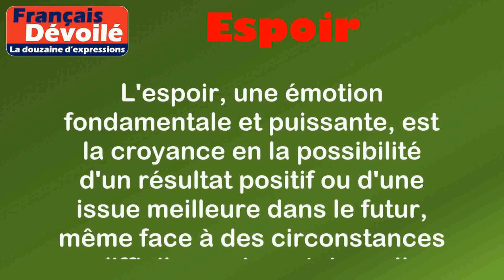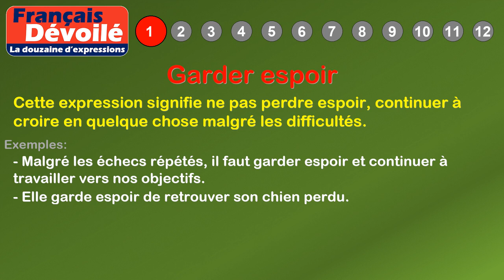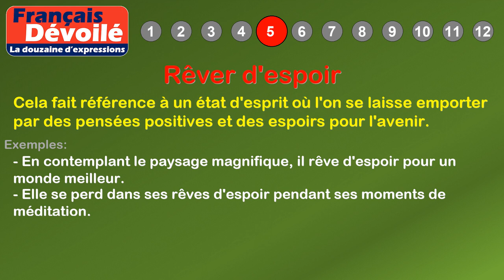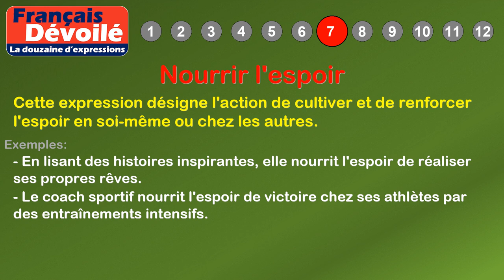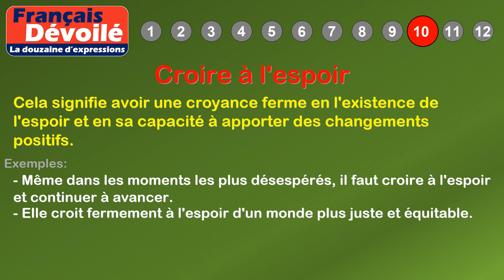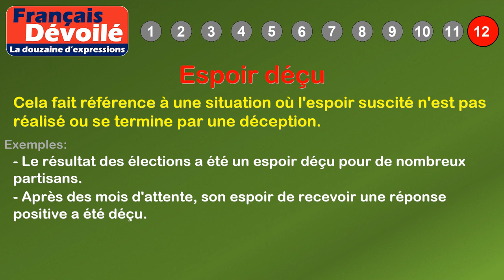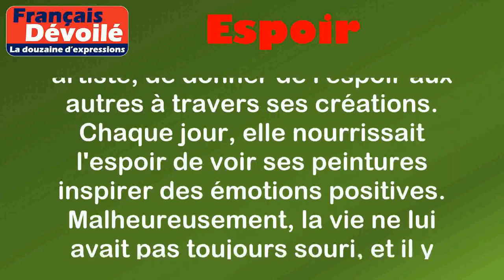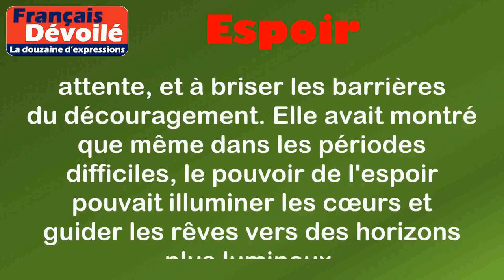Thème - Espoir (La douzaine d'expressions)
00:00 Introduction
00:18 Définition: Espoir
00:59 1. Garder espoir
01:27 2. Faire naître l'espoir
01:56 3. Perdre espoir
02:25 4. Espérer contre toute attente
02:55 5. Rêver d'espoir
03:23 6. Donner de l'espoir
03:49 7. Nourrir l'espoir
04:19 8. Briser l'espoir
04:46 9. Lueur d'espoir
05:17 10. Croire à l'espoir
05:46 11. Renouer avec l'espoir
06:18 12. Espoir déçu
07:04 Histoire